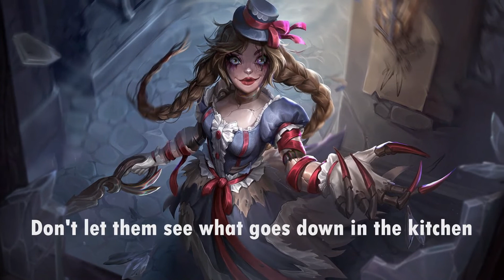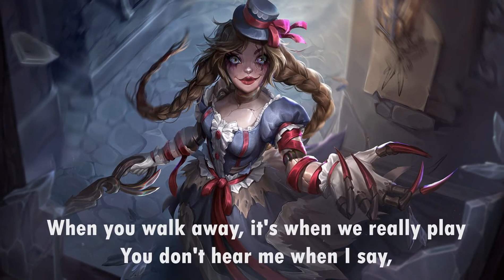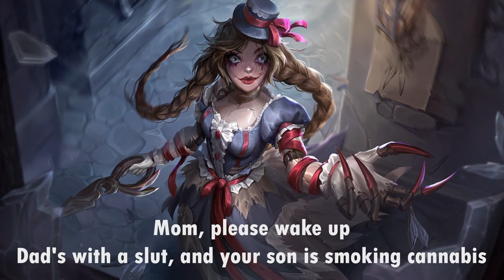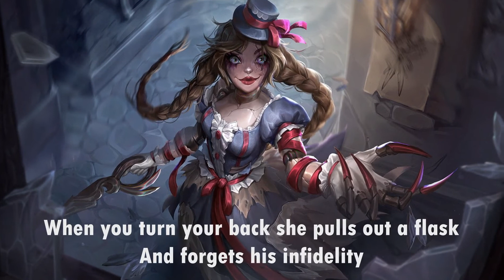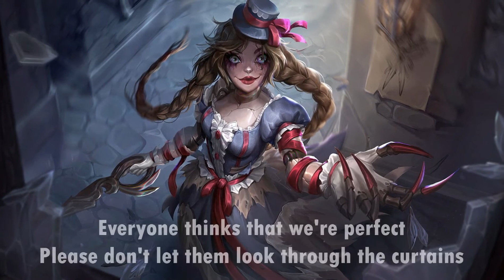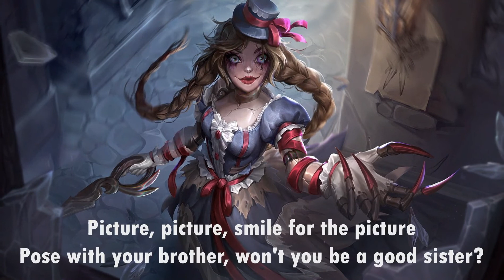Nightcore - Dollhouse - 1 Hour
Name: Dollhouse
Artist: Melanie Martinez

Just assume it's all NSFW
Image by: Angelina Chernyak

Please support the artists! They deserve all the praise you can offer!